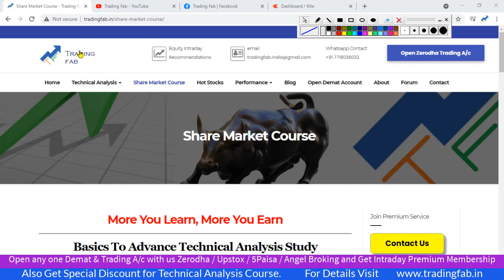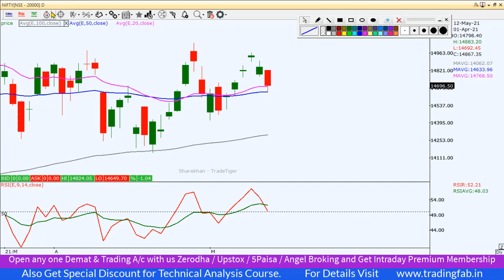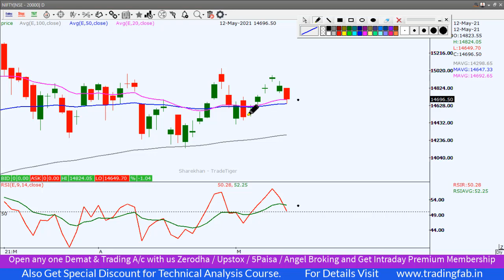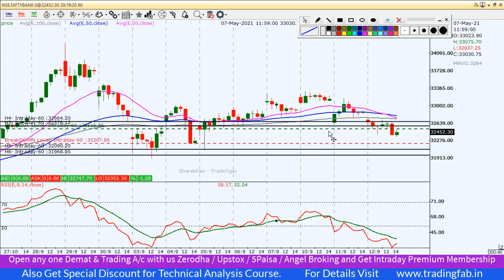Nifty & Banknifty Intraday Trading Levels 14 05 21 | 50DEMA Support Level | RSI Near Oversold Level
nifty 50
sgx nifty
nifty today
nse nifty
sgx nifty live
nifty live
nifty 50 share price
nifty index
nifty chart
nifty future
nifty analysis
nifty meaning
nifty graph
5paisa account opening
50DEMA Support Level
RSI Near Oversold Level